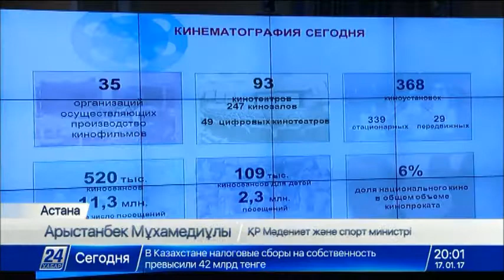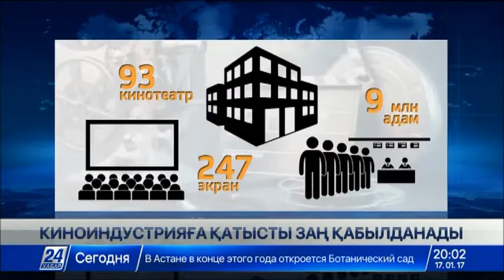Б.Сағынтаев: Киноиндустрияны қолдау шараларын қайтадан қарап шыққанымыз жөн